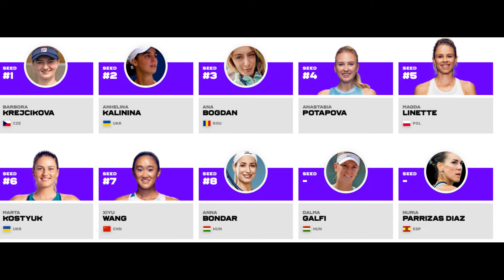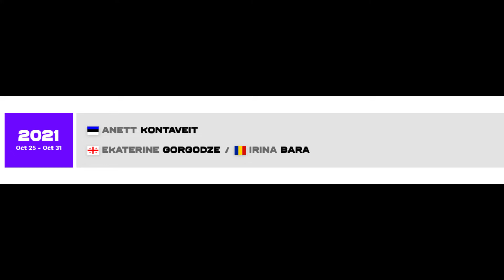Olga Danilovic vs Harmony Tan Live Tennis Coverage Romania 🇷🇴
Lets start a new win streak today